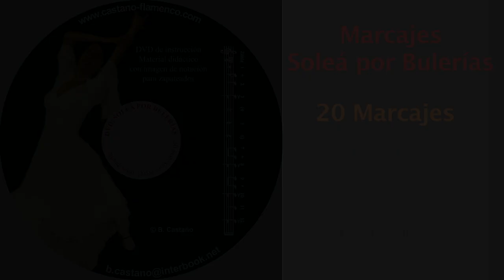Lernvideo 7: "Marcajes: Soleá por Bulerías"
Didaktisches Material von Bettina Castaño
SOLEÁ POR BULERÍAS -  alle Niveaus

Didactic material by Bettina Castaño
SOLEÁ POR BULERÍAS - all levels

Material didáctico de Bettina Castaño
SOLEÁ POR BULERÍAS - todos los niveles

Coreografía: B.Castaño; Guitar: El Espina

Hier alle Lernvideos im Überblick: LV = Lernvideo

LV 42 Tanguillo mit Hut als Unterrichtseinheit. 6 Lerneinheiten bzw. 6 Videos mit insgesamt 191:43 min Unterrichtszeit. A-M

LV 53 Zehn Lernvideos als Unterricht für das Erlernen des Tangos flamenco.